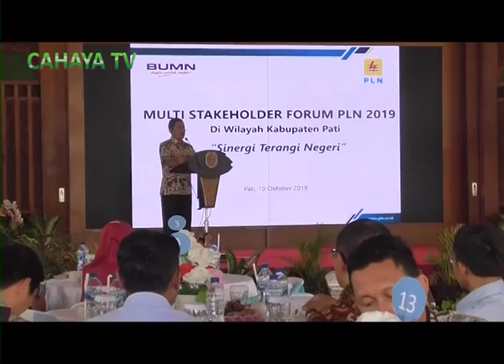Bupati Pati Dukung Pln Sinergikan Info Pelayanan Dan Pembangunan Ketenagalistrikan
Berupaya sinergikan informasi pelayanan dan pembangunan ketenagalistrikan, bupati pati haryanto menyambut dan mengapresiasi langkah yang di lakukan pln.